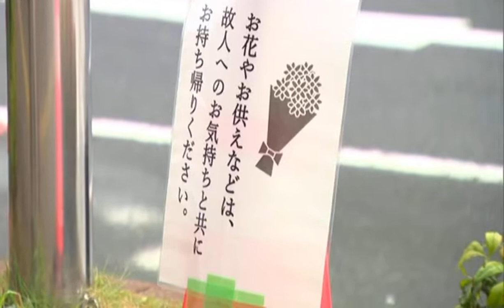「ニュース」ハロウィーンの仮装をした子グマ 観光客と触れ合い 熊本 阿蘇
31日のハロウィーンを前に、熊本県阿蘇市の動物園では、ハロウィーンの仮装をした子グマが観光客に愛らしい姿を見せています。

続きを読む

およそ150頭のクマを飼育している阿蘇市の動物園「阿蘇カドリー・ドミニオン」では、2歳になる前の子グマと触れ合うことができ、今月31日までは子グマがハロウィーンの仮装をして登場します。

28日はことし2月に生まれたツキノワグマの子グマで雄の「幸大くん」がかぼちゃの帽子と、顔のついたかぼちゃの衣装を着て登場し、観光客のひざに乗ったりおやつを食べたりして愛らしい姿を見せていました。飼育員によりますと、幸大くんは身長が80センチ、体重が15キロでおやつをよく食べ、すくすくと育っているということです。

2歳の男の子は「ふわふわしていてかわいかった」と話していました。

また、宮崎県から来たという20代の女性は「だっこしたらわが子のようにかわいくて、連れて帰りたくなりました」と話していました。

動物園によりますと、触れ合いは1日2回午前11時半と午後2時半に行われていて、31日まではハロウィーンの衣装で、来月3日からはクリスマスの衣装で登場する予定だということです。